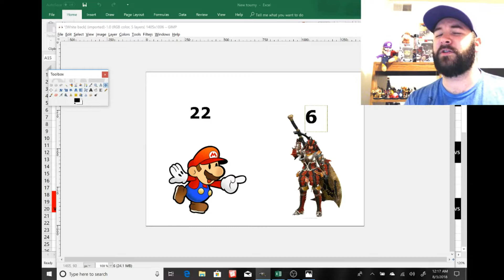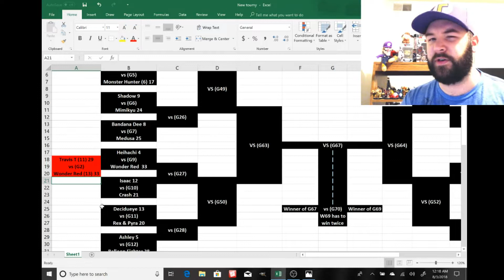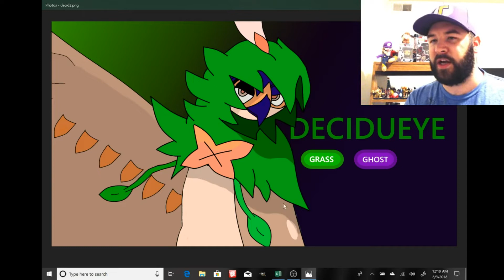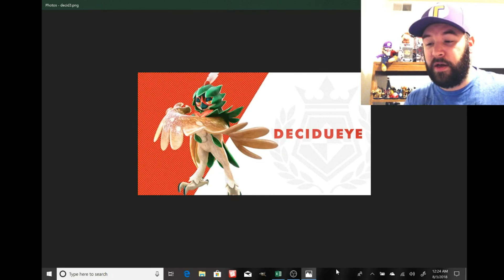Smash Bros Ultimate Newcomer Tournament EP.11 Decidueye vs Rex & Pyra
Matchup number 11 has Decidueye facing off against Rex & Pyra. Who will you vote for?